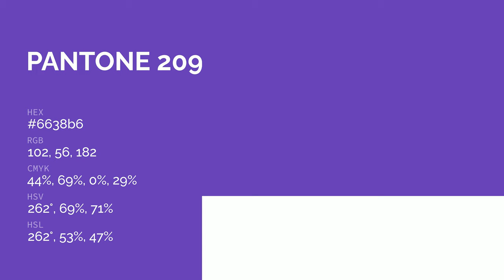color 6638b6 hex color - Violet color - Warm color 6638b6